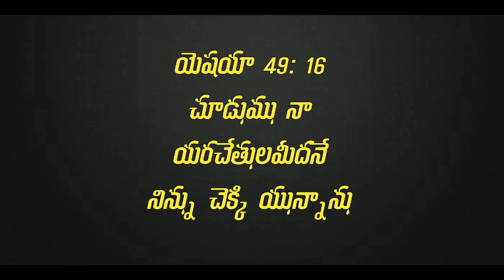ఈ రోజు బలపరిచే వాక్యము//balaparichevakyamu//word of God//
చూడుము నా యరచేతులమీదనే నిన్ను చెక్కి యున్నాను నీ ప్రాకారములు నిత్యము నాయెదుట నున్నవి